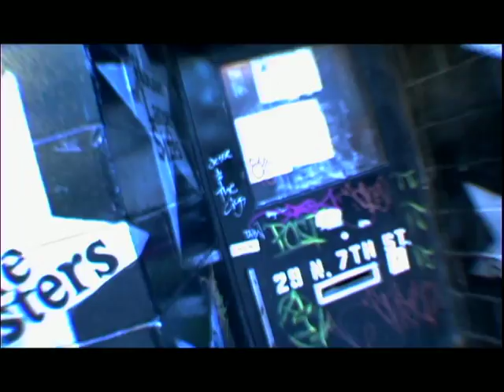The Difference, by Friends Like These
Music Video I directed for the band 'Friends Like These', 2004